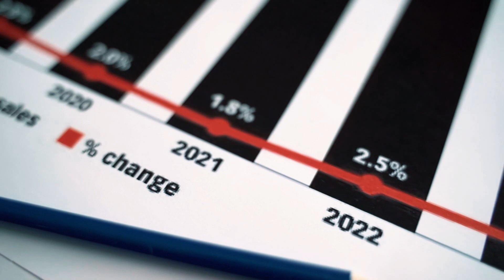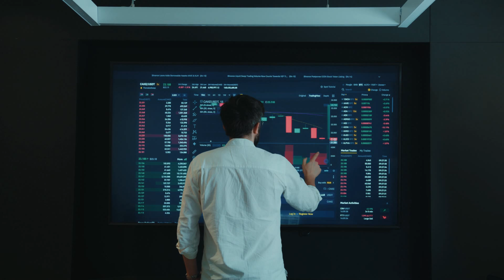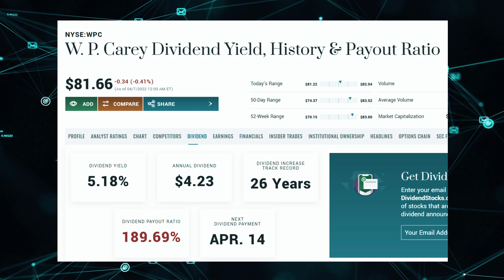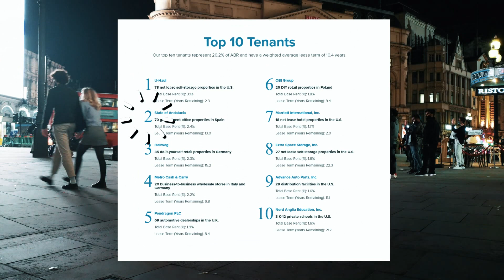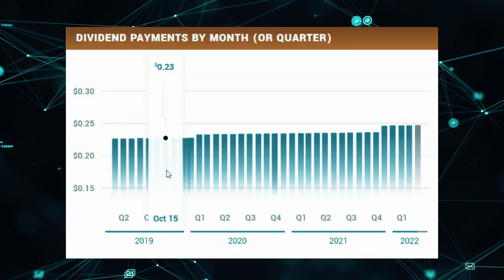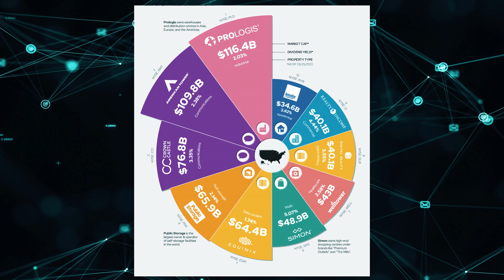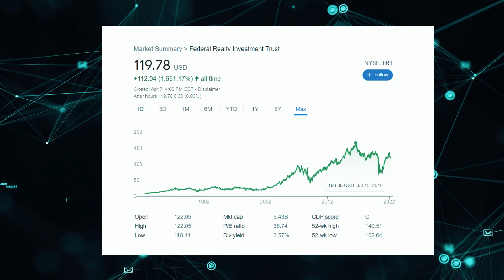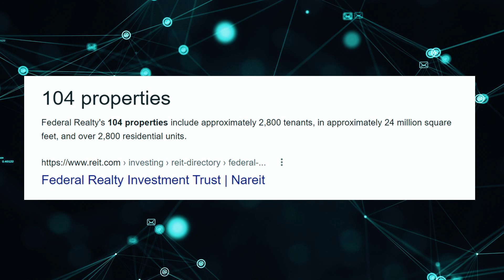What Are The Best REIT's for Dividend Growth?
In this video, you'll see the best Reit's for dividend growth. Let check it out!